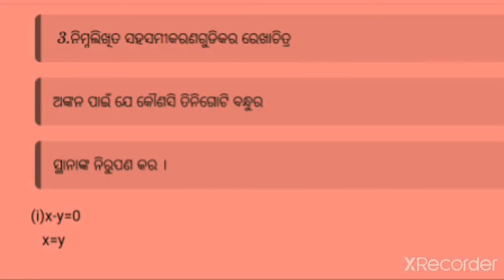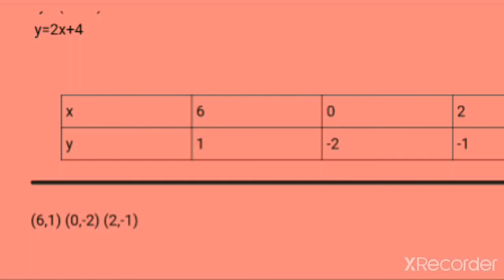Class 10th saral sahasameekarana number 3# ଦଶମ ଶ୍ରେଣୀ ସରଳ ସହସମୀକରଣ ଅନୁଶୀଳନୀ-1(a)ର ନମ୍ବର ୩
This is education vedio for class ten